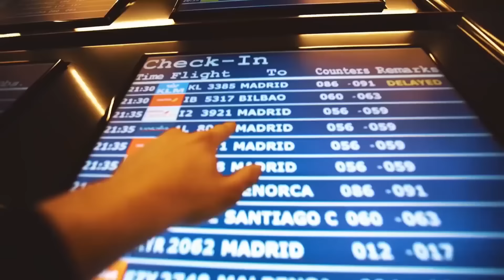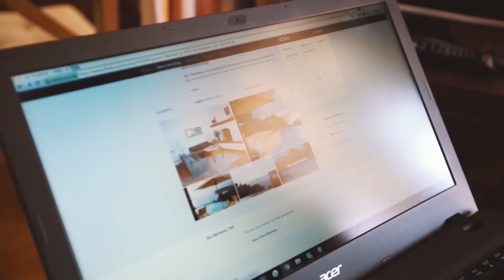Música Alegre y Positiva para Tiendas, Bares, Restaurantes | MUSICA MÁS ESCUCHADAS 2020 #11